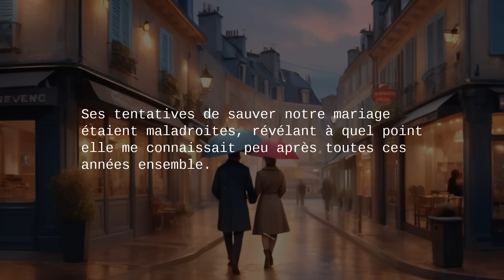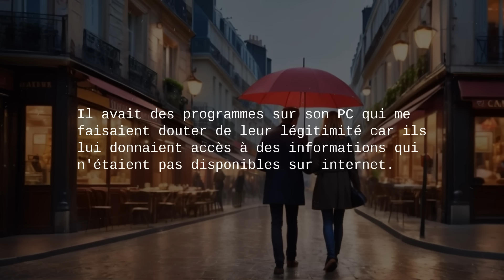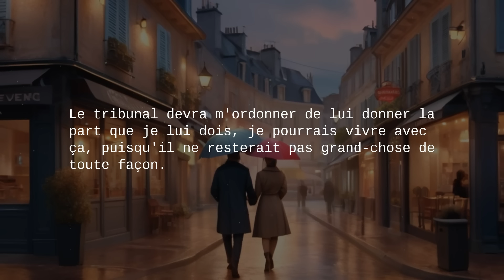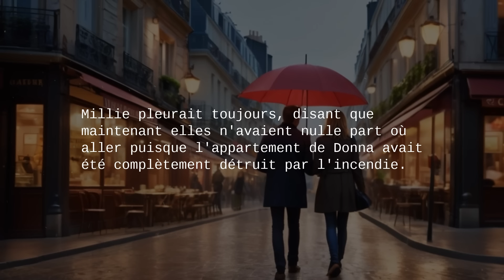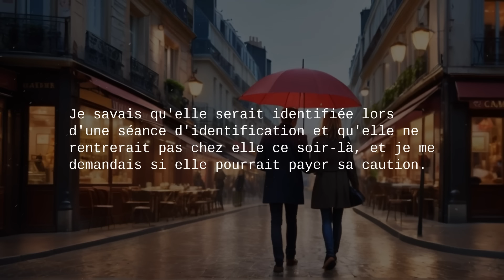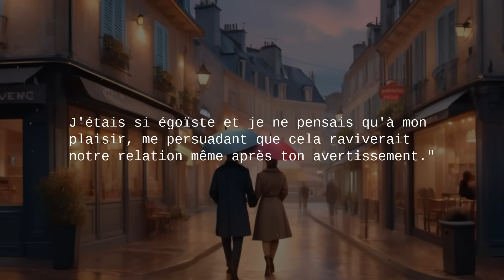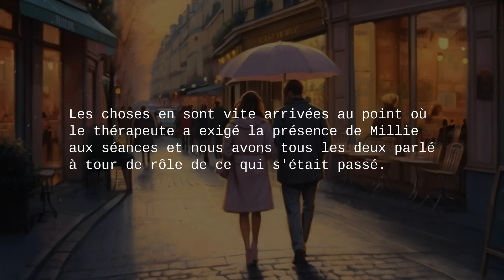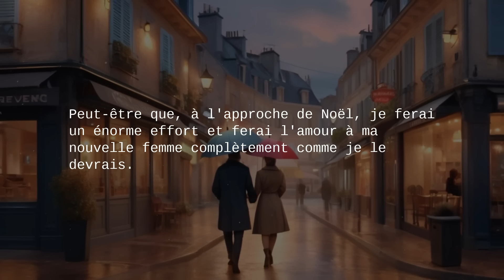La décision de ma femme après 25 ans m'a laissé à reconstruire ma vie à 55 ans